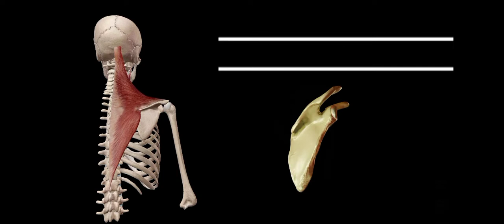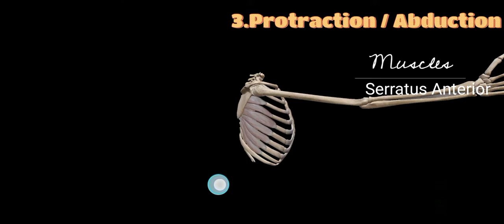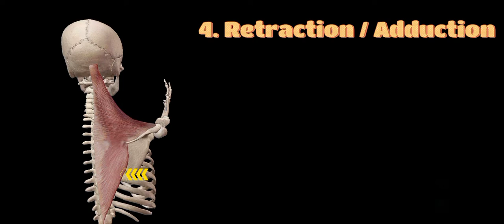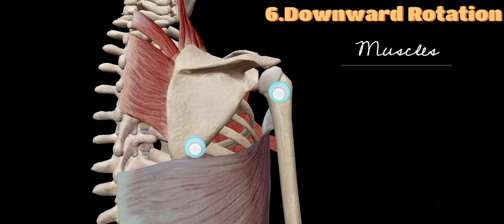Scapula Movements with Muscles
Scapular Movements like

with muscles doing the actions are cleared in this video!

This video must help you!